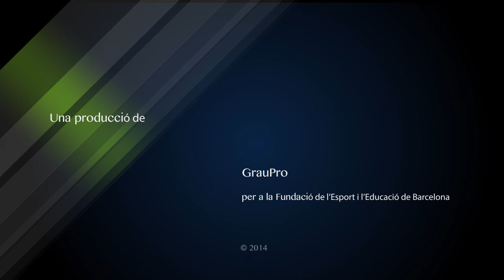Convivim esportivament - Criquet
Convivim Esportivament ha servit per posar en contacte i aplegar esforços des de diferents agents socials i esportius per tal de reglar i introduïr dins de l'àmbit escolar una pràctica esportiva que, fins ara, es practicava de manera marginal al carrer: el críquet, un esport fins fa poc resercat a sectors d'immigració assiàtics però que a poc a poc, està plantant una llavor que comencen a recollir altres sectors.